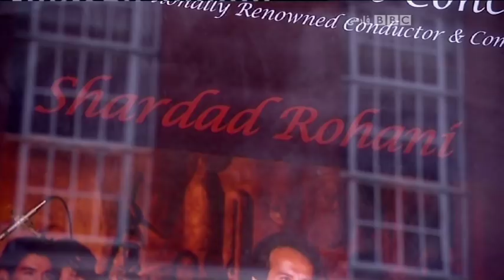Shahrdad Rohani's concert in the London Cadogan Hall part 2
Composer and conductor: Shahrdad Rohani
Performed by: The Orion Symphony Orchestra
Singer: Sarah Rohani
Filmed by: BBC Persian TV
TV director: Shahriar Siami
کارگردان: شهریار صیامی